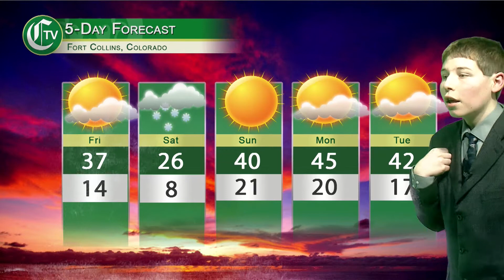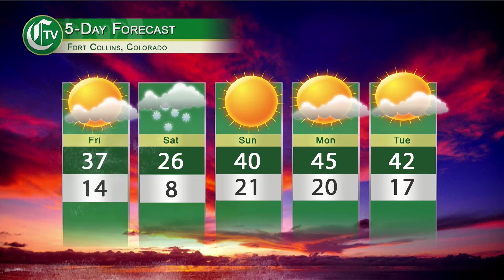CTV Weather Segment: Thursday, Feb. 8, 2018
Weather reporter Keenan Cozort brings us an update on the weather for the rest of the week.